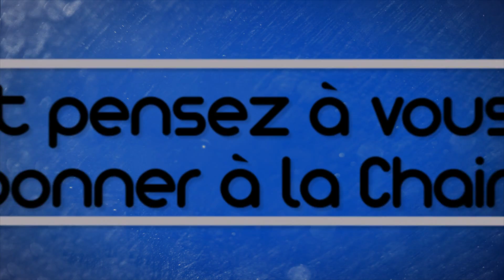Horizon Zero Dawn - GAMEPLAY FR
Horizon Zero Dawn est une Exclusivité PS4 et Optimisé PS4 Pro qui ce deroule dans un monde post apocalyptique avec de gros mecha dinosaures héhé ! frenchement c'est Far Cry Primal en TPS et en mega monde ouvert !! On joue Aloy une chasseuse et frenchement cette nouvelle Licences de Guerilla est pas mal du tout !